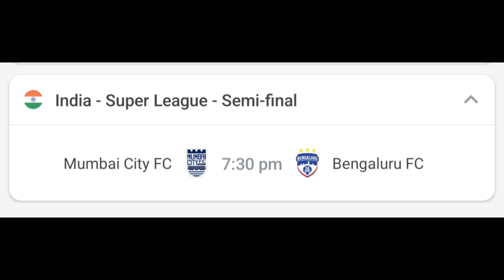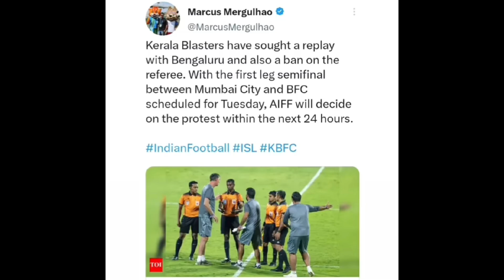🤬ഞങ്ങളോട് നിന്റെ കളി വേണ്ട..!😤24 Hrs ഉള്ളിൽ തീരുമാനം എടുക്കും About Kbfc vs Bfc Match💓